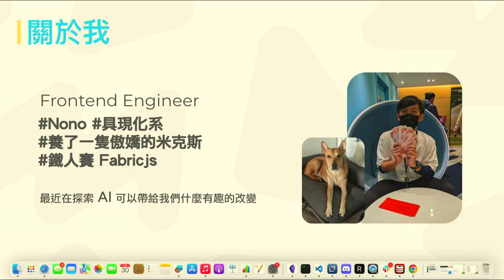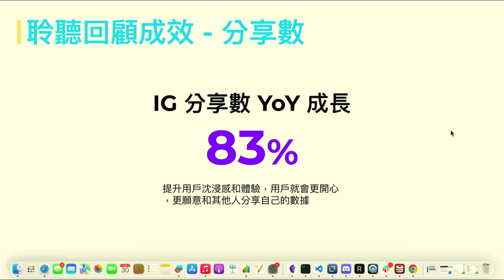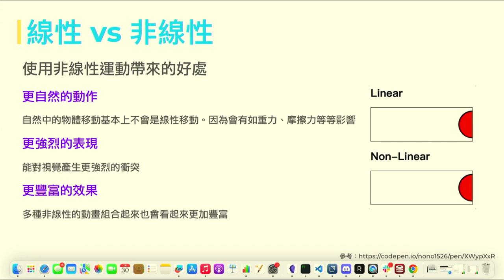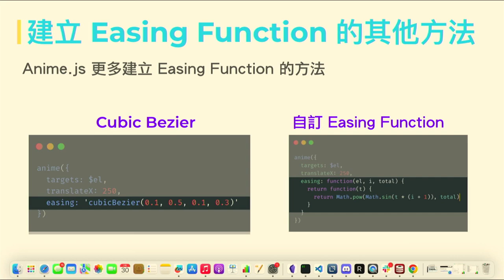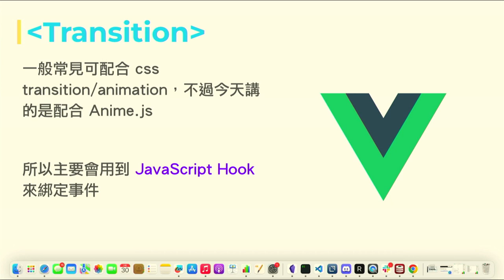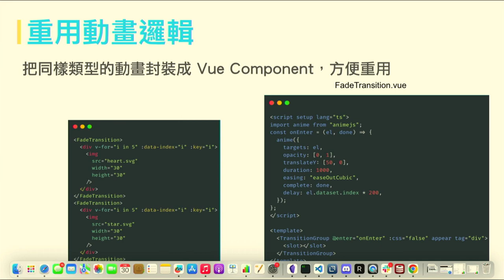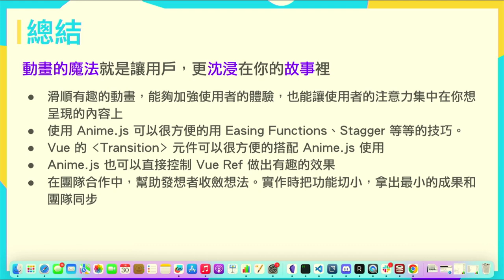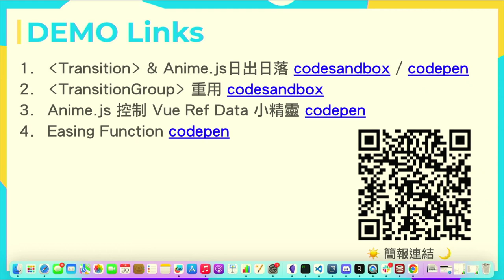動畫的魔法：Anime js 與 Vue js 的完美結合